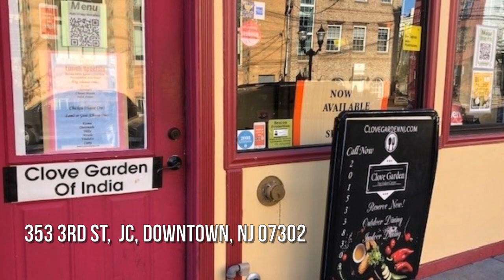353 3RD ST, JC, Downtown, NJ 07302 - Sunil Chillar - MLS 202026803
353 3RD ST
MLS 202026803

2 freezers, 3 work table fridges, 1 walk in box, 1 dishwasher,  10 burners, 2 candy stove burners, 1 fryer, 1 grill, 1 ice machine,  all table and chairs, plates, utensils. 16 outdoor seating with permit. Lease is transferable. Please do not go into restaurant without scheduling an appointment. Easy to show.

Contact Agent:
Sunil Chillar
EXIT REALTY URBAN LIVING